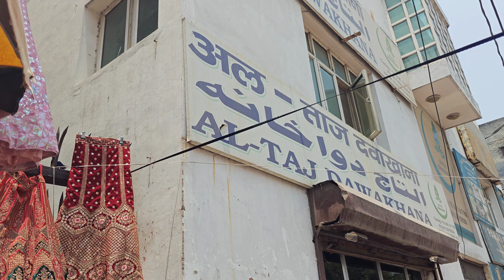दिल्ली की सबसे सस्ती मार्केट🥰सीलमपुर थर्सडे पटरी मार्केट❤🥰